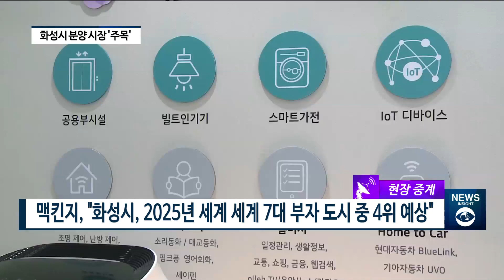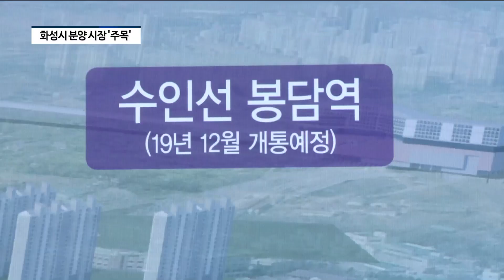SM(주) 우방, '화성 우방 아이유쉘 메가시티' 분양...화성시 개발 호재 덕 볼까? [팍스경제TV][현장중계]